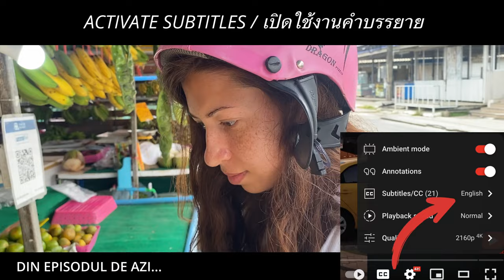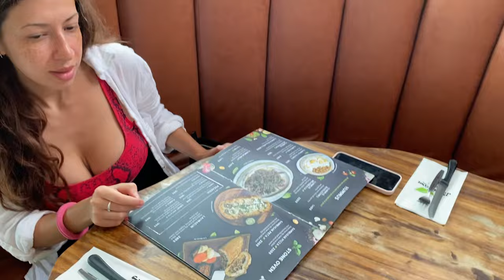CÂȚI BANI CHELTUIM ÎNTR-O ZI PE O INSULĂ DIN THAILANDA?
În vlogul de astăzi vă arătăm o zi obișnuită din viața noastră respectiv cât costă lucrurile uzuale aici, în Thailanda.

Așa cum te-am obișnuit deja, ne place să-ți arătăm totul fix așa cum se întâmplă, nimic regizat, nimic aranjat, viața așa cum se întâmplă să fie.

Susține-ne aventura și fii parte din aceasta prin a deveni membru oficial „1 An cu 1 Ghiozdan”.
Vei avea multiple beneficii precum Vloguri accesate în avans, răspuns prioritar, menționări în LIVE-uri, etc.